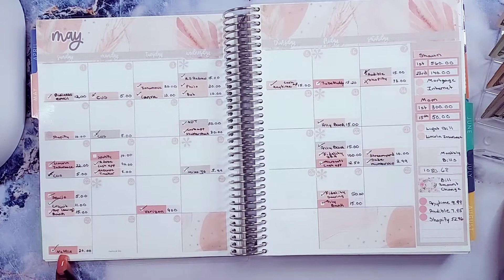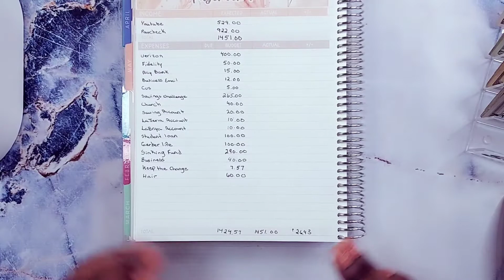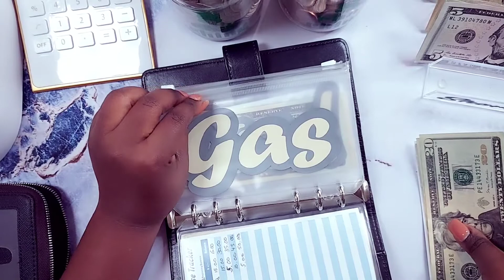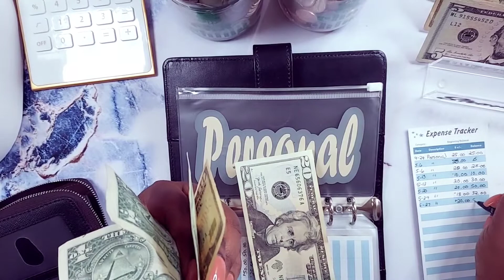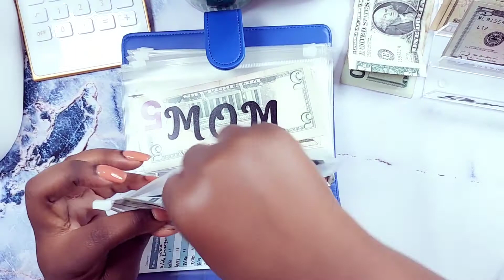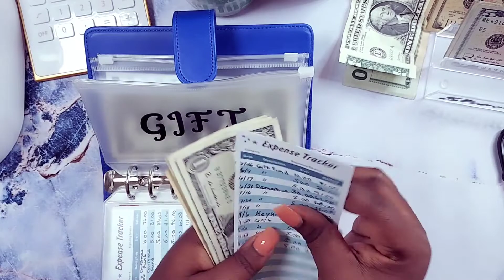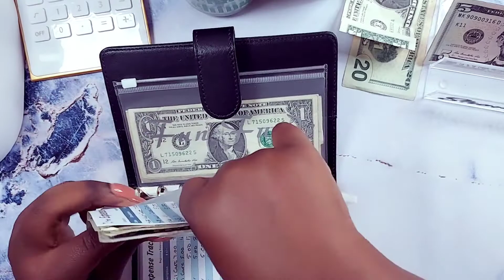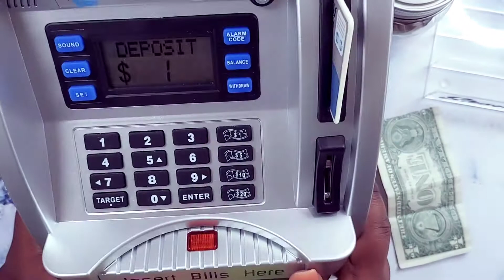CASH ENVELOPE + SINKING FUNDS STUFFING|MAY PAYCHECK 4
You might know me as shortmama couponer and I have a passion for saving money and budgeting. This is a cashing stuffing video from my forth paycheck in May. I practice the cash envelope method and have a goal to move my money in the right direction.

A6 BUDGET BINDER

ATM BANK:

Intro: 0:12
Monthly Overview: 0:33
Discussing Paycheck 4: 1:25
Counting Money For Sinking Funds: 6:07
Cash Stuffing Sinking Funds: 7:03
Outro: 35:03